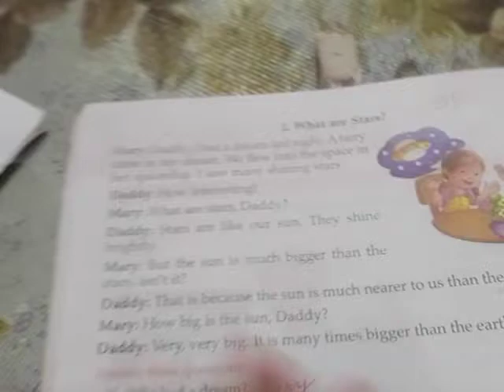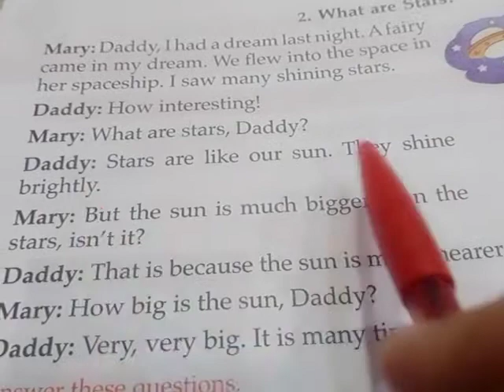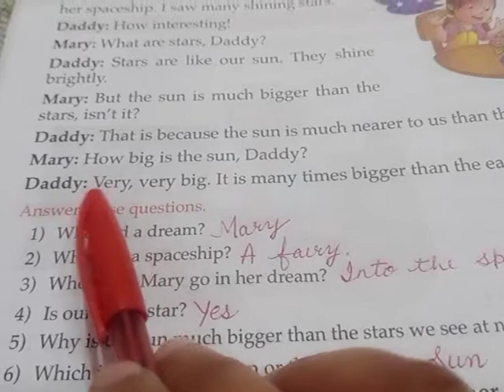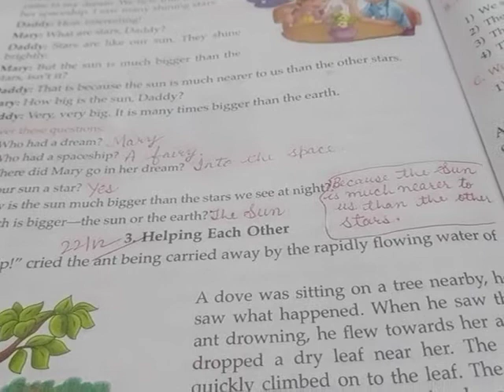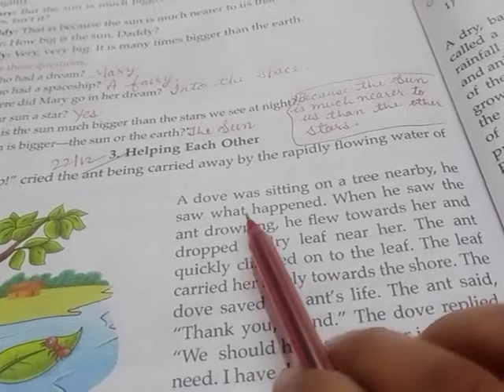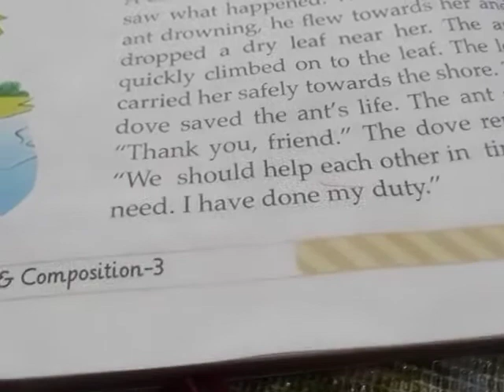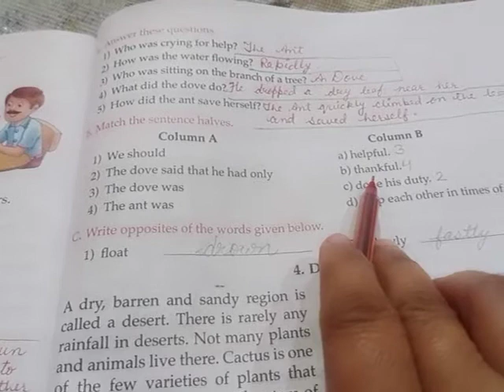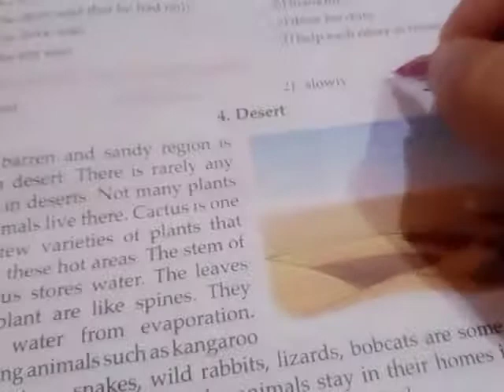Class:3 Unseen passage:2,3 English grammar Date:22/12/2020 By:Mrs.Shilpa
Today we will do unseen passage 2,3.